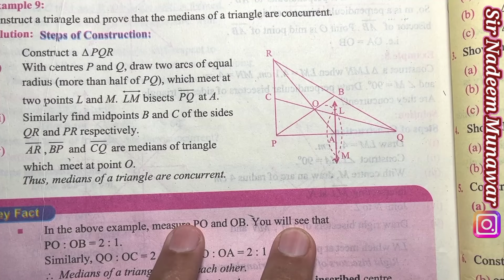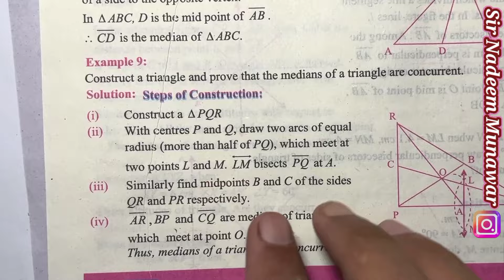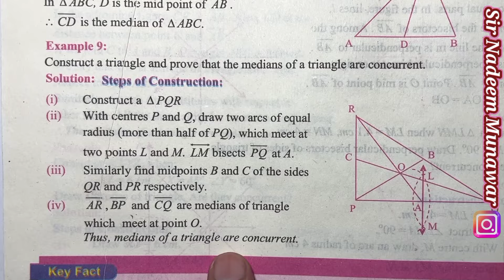Class 9 exercise 10.2 NBF Maths Ex 10.2 national book foundation maths | Median of triangle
Class 9 exercise 10.2 NBF Maths Ex 10.2 Q no 4 Sir Nadeem Munawar national book foundation maths | Medians of triangle
Time codes (Chapters)
00:00 searching Method
00:38 Q no 4 part-a Median
10:36 Q no 4 part-b median